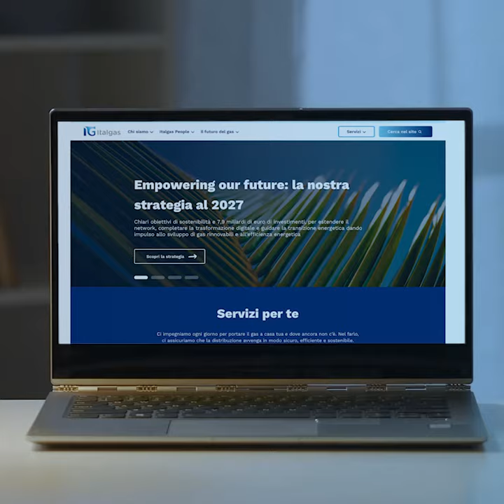Nasce il nuovo sito italgas.it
È online il nuovo sito web italgas.it ‍
Più informazioni e trasparenza verso tutti gli stakeholder.

Innovazione, Sostenibilità e Persone al centro del restyle, per trasmettere la visione del Gruppo sul futuro del gas e raccontare come stiamo contribuendo alla TransizioneEnergetica con i nostri progetti, risultati e persone.